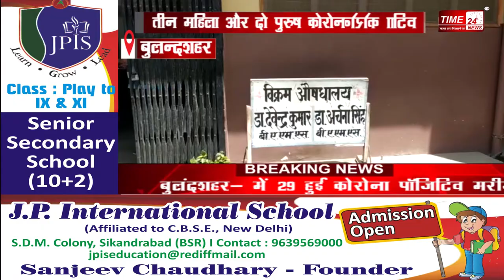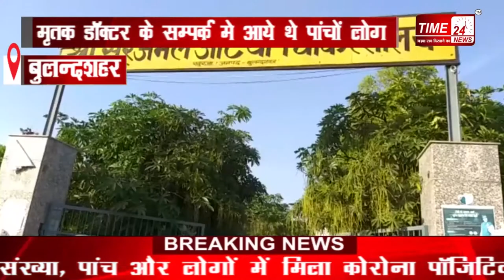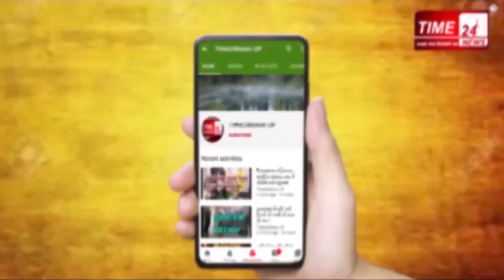शिकारपुर में फिर 5 लोगों में हुई कोरोना की पुष्टि, डीएम ने पूरे कस्बे को कराया सेनिटाइज !